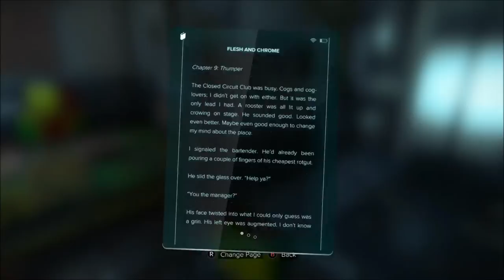Deus Ex Mankind Divided Talk to Lubos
Deus Ex Mankind Divided Talk to Lubos. Side Mission of Main Mission 7 the Rucker Extraction. Use the key Card on the Elevator.